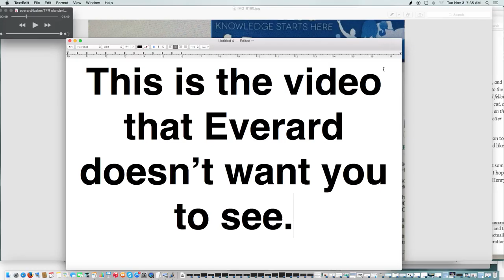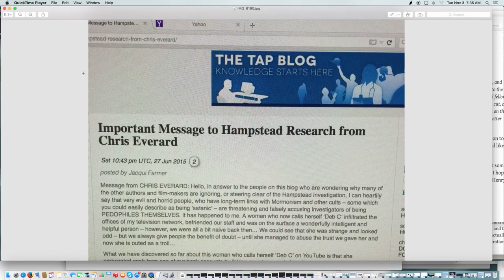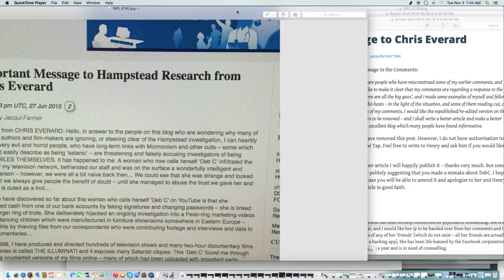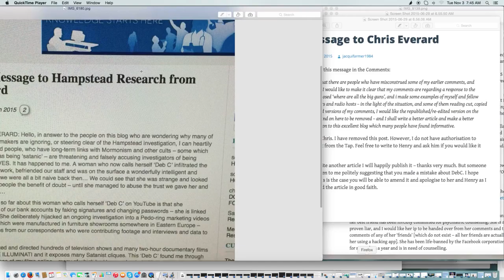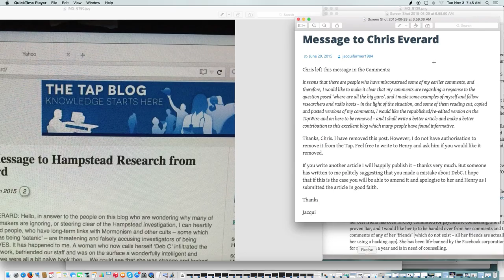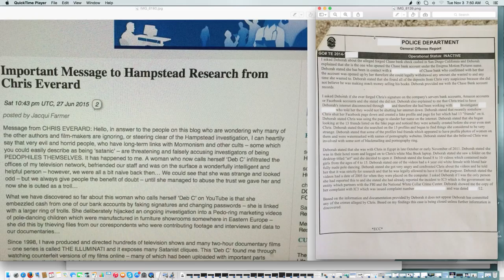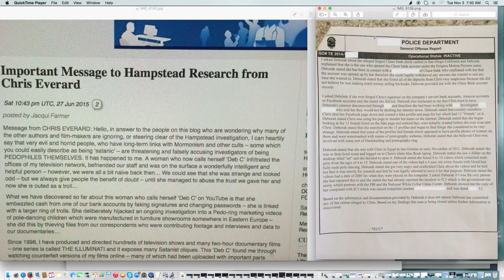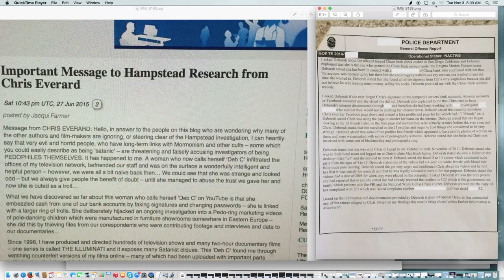THIS IS THE VIDEO THAT CRIMINAL EVERARD DOESN'T WANT YOU TO SEE!